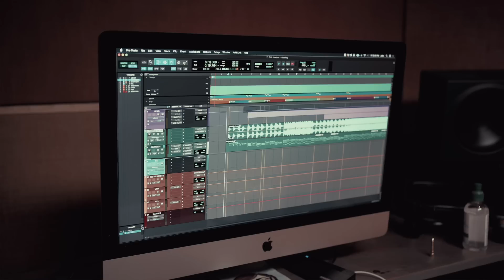Lia Marie Johnson - Labrinth - Jealous (Cover)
hello! This is my cover of Jealous by Labrinth. It has always been one of my favorite songs so I'm happy to be singing it now for you.

Produced/Engineered by. John True (@johntruekeys)
Video by. Nick Cahill (@nickcahillmusic)